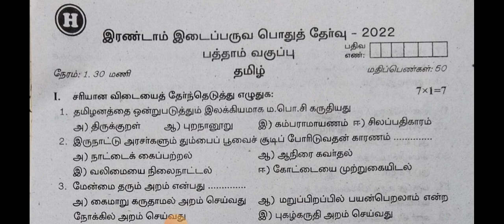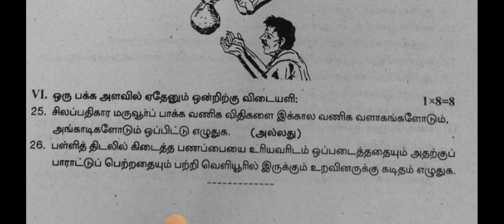10th Tamil Common second mid term test 2022|Tamil question paper